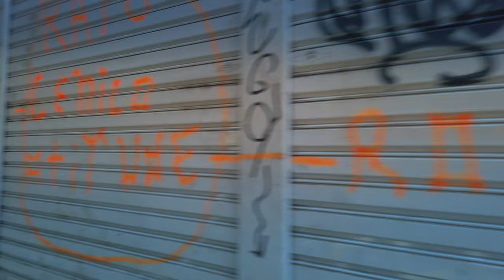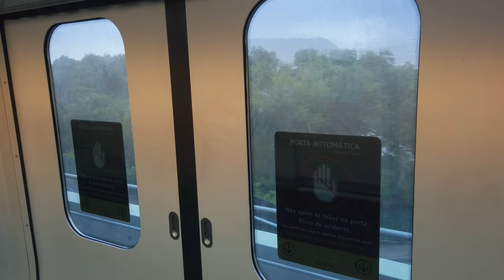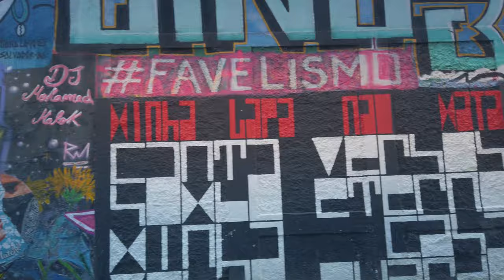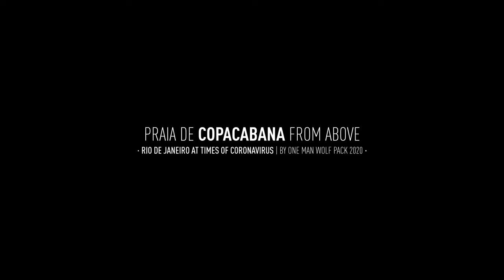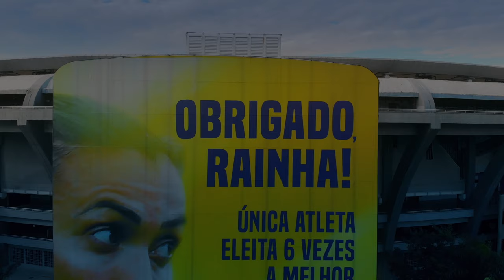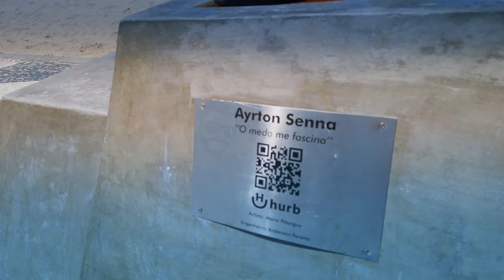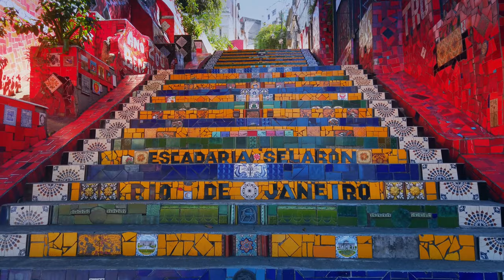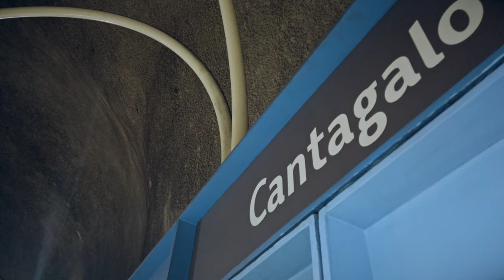【4K】5 HOURS | Quarantine in Rio de Janeiro - BRAZIL 2020 | Cinematic Wolf Aerial™ Drone Film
The final 4K footage of my drone flights and ground videos of Quarantine / Lockdown in Rio de Janeiro (Brazil) in times of Coronavirus, showing spectacular and unique aerial views over Copacabana, Ipanema, Leblon, Arpoador, Lagoa and many more places around the most beautiful city on the planet; project finished & uploaded on 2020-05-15 by One Man Wolf Pack UltraHD Drone Footage.

▶️ DRONE Comparison Copacabana 2017 X 2020 @ 0:00
▶️ FEEDING the Homeless on May 5, 2020 @ 3:47
▶️ DRONE Lockdown on April 19, 2020 @ 10:08
▶️ WALKING TOUR Lockdown on March 23, 2020 @ 13:26
▶️ DRONE Lockdown on April 15, 2020 @ 1:01:52
▶️ WALKING TOUR Lockdown on March 29, 2020 @ 1:06:22
▶️ DRONE Lockdown on March 23, 2020 @ 1:31:41
▶️ WALKING TOUR Lockdown on March 21, 2020 @ 1:34:32
▶️ DRONE Lockdown on March 25, 2020 @ 1:49:43
▶️ DRONE Maracana from Above @ 1:53:20
▶️ WALKING TOUR Lockdown on March 21, 2020 @ 1:56:04
▶️ DRONE Lockdown Copacabana in March 2020 @ 2:17:17
▶️ DRONE Lockdown Ipanema in March 2020 @ 3:01:55
▶️ DRONE Sao Januario from Above @ 3:28:36
▶️ DRONE Nilton Santos from Above @ 3:31:05
▶️ DRONE Lockdown on April 19, 2020 @ 3:34:15
▶️ DRIVING Rio de Janeiro in April 2020 @ 3:52:18

🎥 Media data: This drone video (Internal ID 641, taken in between 2017 & 2020 and published in 2020) is an extraction of my Rio de Janeiro 4K Drone Video Footage & Rio de Janeiro Drone Pictures. Copyright protected Footage and Photos on Sale.

About Rio de Janeiro: Rio de Janeiro is a huge seaside city in Brazil, famed for its Copacabana and Ipanema beaches, 38m Christ the Redeemer statue atop Mount Corcovado and for Sugarloaf Mountain, a granite peak with cable cars to its summit. The city is also known for its sprawling favelas (shanty towns). Its raucous Carnaval festival, featuring parade floats, flamboyant costumes and samba dancers, is considered the worlds largest. Sporting pursuits include volleyball on Ipanema Beach, surfing at Arpoador and paragliding from the lofty Pedra Bonita viewpoint. Sandy beaches stretch from Guanabara Bay to Barra in the west, all of them with cycle tracks and kiosks selling coconut water. Tijuca National Park features rainforest-covered mountains filled with waterfalls, hiking trails and toucans. Samba, forró and bossa nova bands perform in the bars of the Lapa area. Modern art is exhibited at Museu de Arte Moderna and Museu de Arte do Rio. Host of the 2016 Olympics, Rio is also home to iconic Maracanã Stadium. // Rio de Janeiro (frequentemente referida simplesmente como Rio) é um município brasileiro, capital do estado homônimo, situado no Sudeste do país. Maior destino turístico internacional no Brasil, da América Latina e de todo o Hemisfério Sul, a capital fluminense é a cidade brasileira mais conhecida no exterior,.. [Source: wikipedia // Google]

+++ Download prohibited | Absolutely NO unlicensed usage | NO reproduction (either in part or in its entirety) for TV/Media/News/YouTube/Social Media or anything else without prior written permission +++